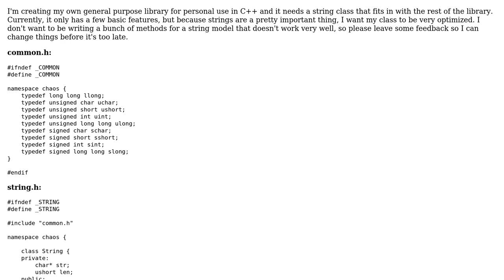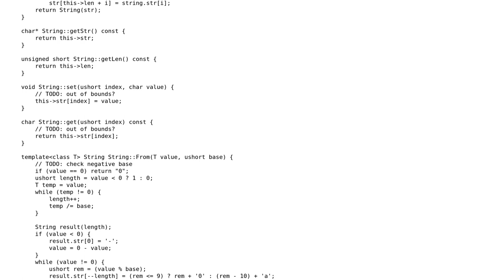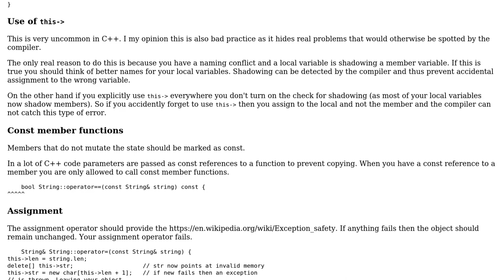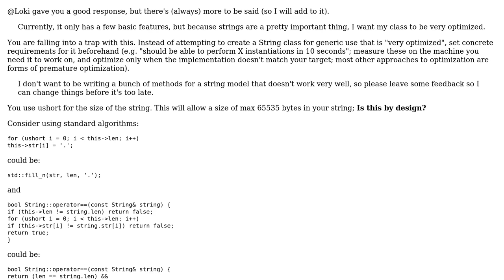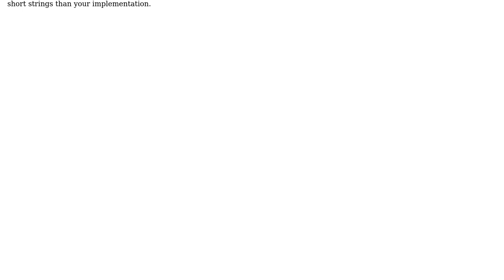Code Review: String class for general purpose library (2 Solutions!!)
Code Review: String class for general purpose library

With thanks & praise to God, and with thanks to the many people who have made this project possible! | Content (except music & images) licensed under CC BY-SA | Music | Images & others | With thanks to user utnapistim user Martin York user Jamal user DutChen18 and the Stack Exchange Network Trademarks are property of their respective owners. You are responsible for your own actions.